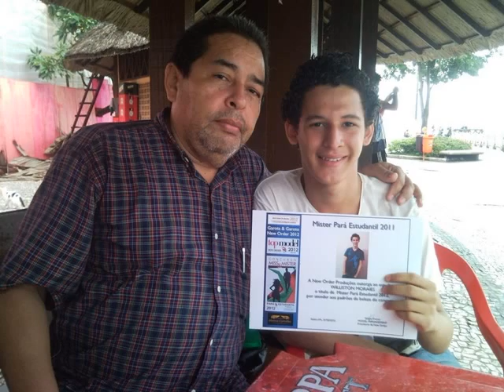57 anos de Mário Sérgio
Parabéns professor Mário Sérgio!

Com arte, inteligência e criatividade, você construiu ao longo desses anos uma produtora por excelência em todas as áreas em que atua.

Homenagem da New Order Produções